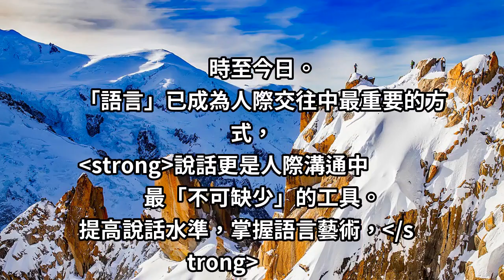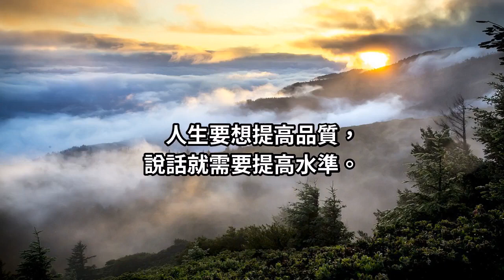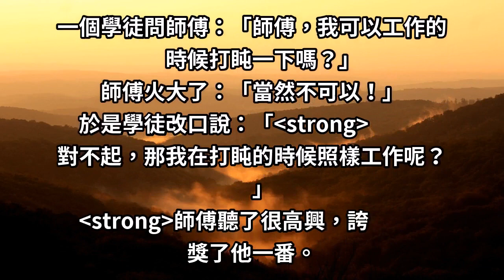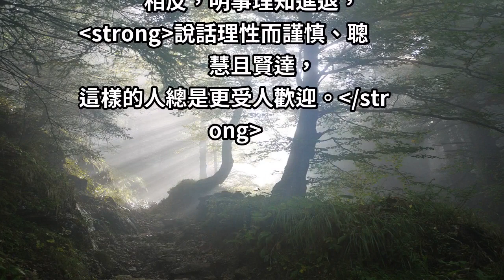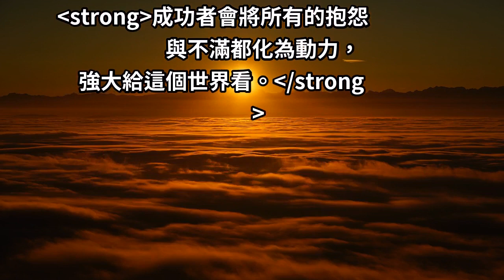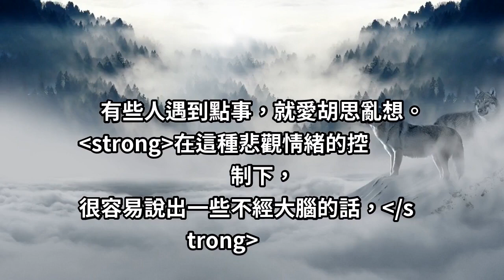「成功」都有套路！為人處世「絕不」說這「4句話」！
人生要想提高品質，
說話就需要提高水準。